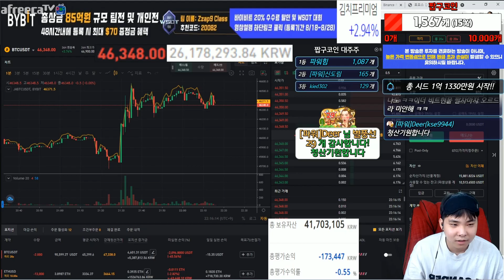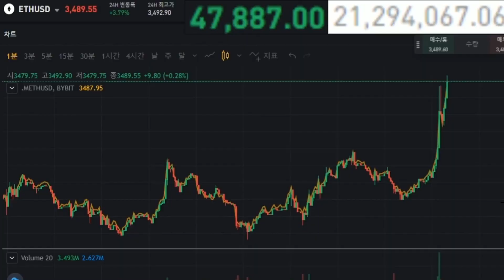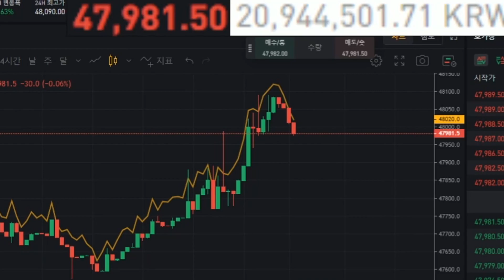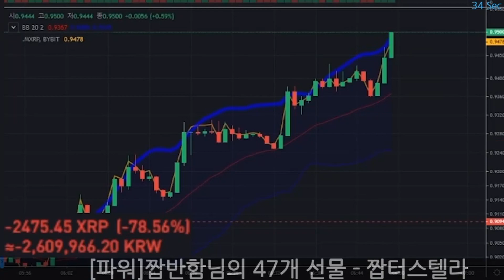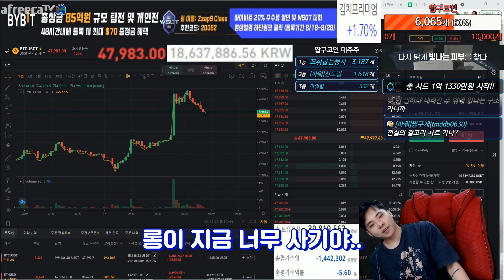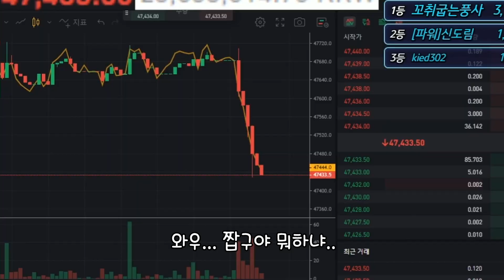수습불가 대하락장